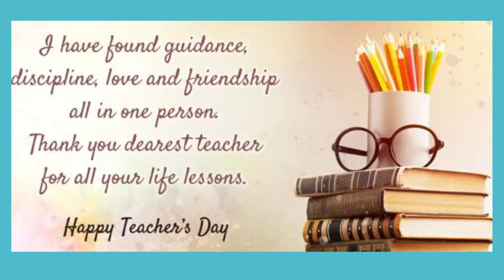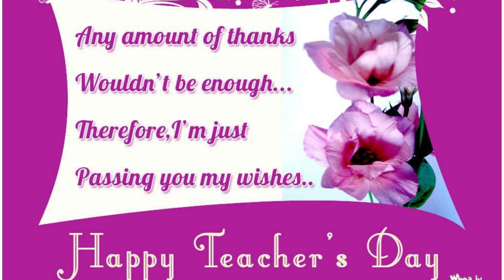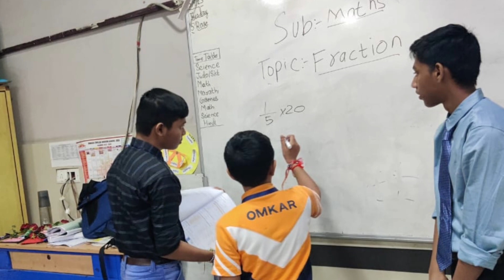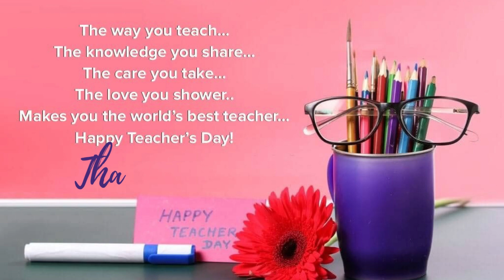Omkar English Medium School, CBSE, Teacher's Day